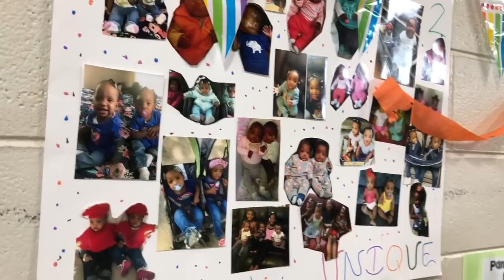FAMILY BIRTHDAY CELEBRATION 🎊 (TWIN SISTERS) VIDEO 558!!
I’m vlogging my family’s twin sister birthday celebration in this video.